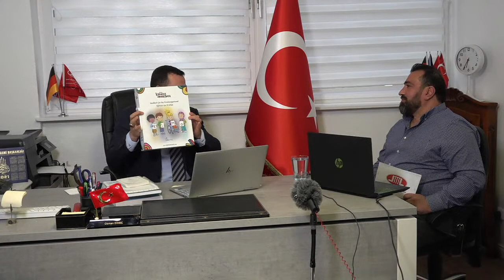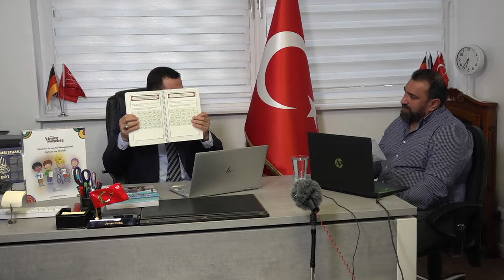T.C. Hamburg Baskonsolosluğu Din Hizmetleri Ateşesi Sayın Osman Dikeç ile söyleşi..